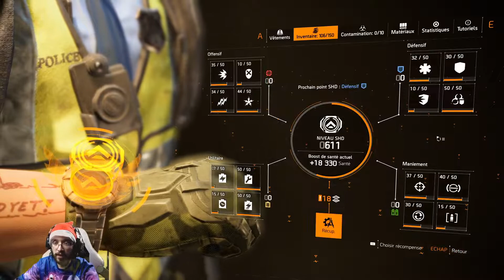Un poil de ligue du fail et discussion pépère, sur The Division 2 : Spécial Noël, épisode 124 !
Bienvenue sur The Division 2, un jeux qui n'avance pas beaucoup depuis la dernière mise à jour, même si on est passé sur une version de Noël avec des archer au bonnet de noël, un agent qui à le même bonnet et moi qui sort le pull moche de noël et le bonnet à clochette. Bref petit évent de noël, mais à part ça je dois bien dire que le jeux n'est pas hyper motivant, seul le scorpion et l'autre exotique me motive un poil, les saisons, depuis la 2, ne me motive plus, même la dernière de la montre d'Aaron Keener, et c'est de la que j'essaye de partir sur un sujet de discussion viables. Sauf que j'ai peut être un petit truc qui m'à un poil trop calmé, entre un manque de caféine, et Jurassic World Evolution, je suis peut être un peu trop calme au point de me répéter de temps en temps, et au point de tenter un rush en proto-souffrance nouvelle version. Quand je parle de rush difficile avec ce build, c'est que je joue avec un Canon de Verre parfait, 60% de dégâts pris en plus mais plus de 300% de DPS et autant en critique ce qui donne un fusil d'assaut qui passe de 100K dégâts la balle à 700/800K environ, avec un ACR ou le dernier fusil d'assaut. C'est pour ça que je le joue, il est fun, mais parfois un poil short à jouer, je le sais, je l'accepte et je le garde car c'est un gameplay qui me plaît...

Et si j'ai un peu de retard sur la sortie de l'épisode je m'en excuse, c'est en grande partie à cause du manque de motivation et de mon essaie de générique, que j'ai un poil raccourcis et modifié, 2 heures de modifications et un rendu assez long, pour cet épisode environ 5 heures de rendus, avec la modification de couleur, le grain et l'animation, le tout en ambiance noël/Jazz.